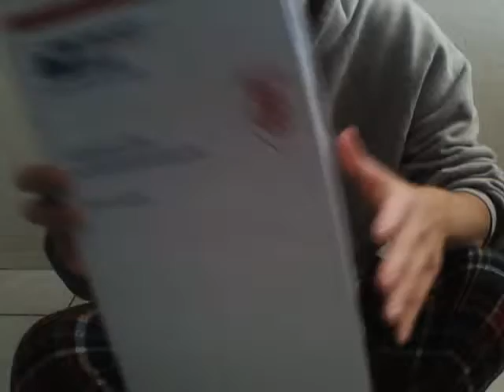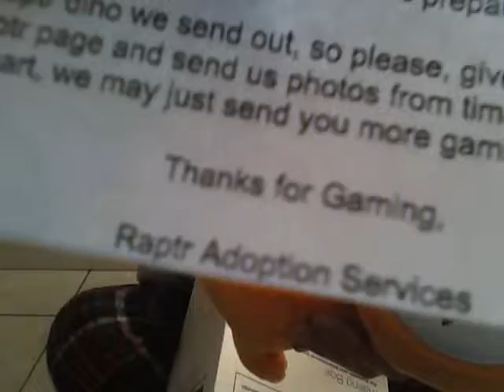Adopting/Unboxing the Raptr Dino!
I received my very own Raptr dino! woohoo!